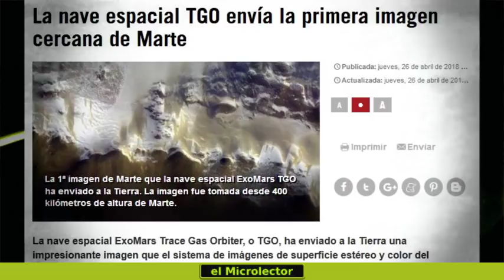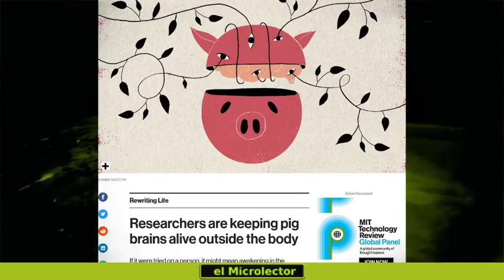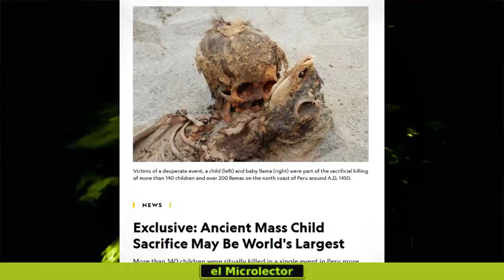NOTICIAS CIENCIA Y TECNOLOGÍA 27 abril